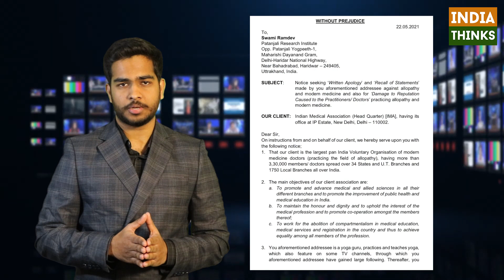Baba Ramdev slapped with 1000 crore defamation notice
The Indian Medical Association has sent a 1000 crore rupees defamation notice to yoga guru Baba Ramdev, for his comments mocking doctors and allopathy medicine.

A video that’s now gone viral, shows Ramdev saying that over 1000 doctors had died despite taking two doses of the vaccine, and that if they were not capable of saving themselves, they could not save other patients.

While he has now withdrawn these statements after condemnations from the Health Minister of India, the IMA has asked him to post a video countering his statements within 15 days.

Previously, Baba Ramdev made fun of the oxygen crisis in India, and called patients fools for running after oxygen cylinders.

His brand Patanjali also marketed Coronil claiming that it was a cure for Covid-19 approved by the WHO, before being forced to issue a clarification about his claims.

Doctors have been stretched to their limit in India, and countless families have experienced grief and loss of family members.